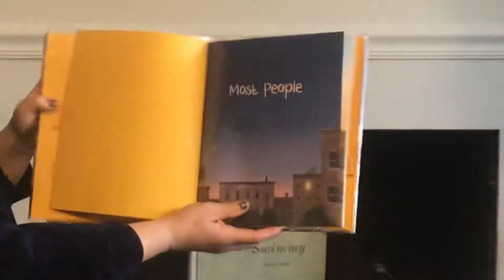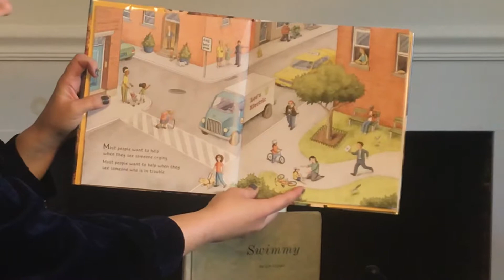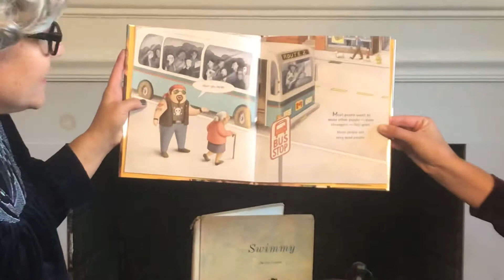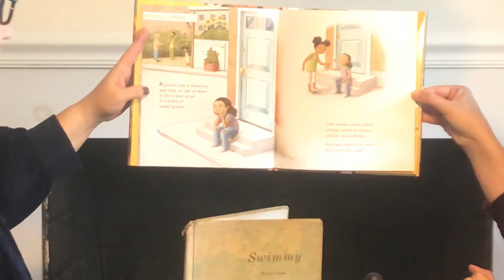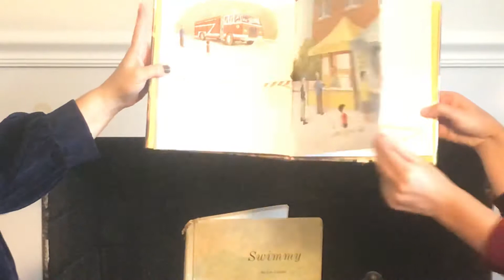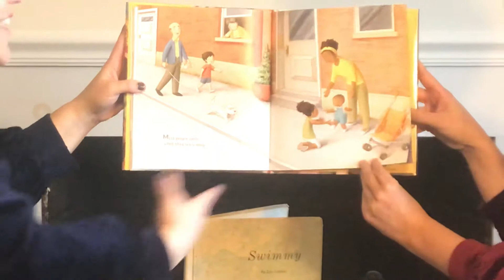Shamrock Gardens Bedtime Stories with Delores and Barbara Episode 3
Delores and Barbara read “Most People.”